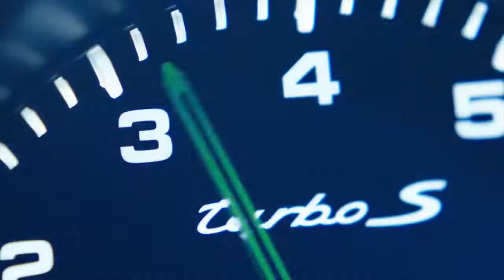Porsche E Performance Evolution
Porsche E-Performance is everything that you expect from a Porsche. And more. It is goose bumps, G-forces and adrenaline. Watch this video to find out more.